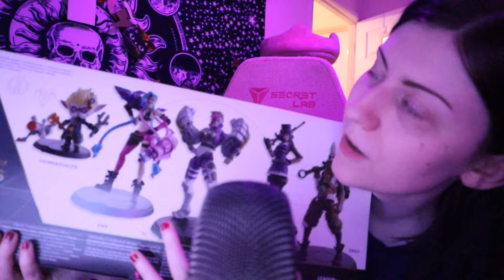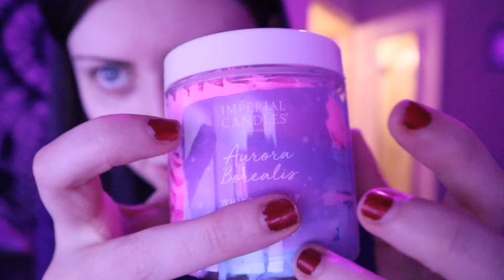ASMR // What I Got For Christmas 2023 🎄